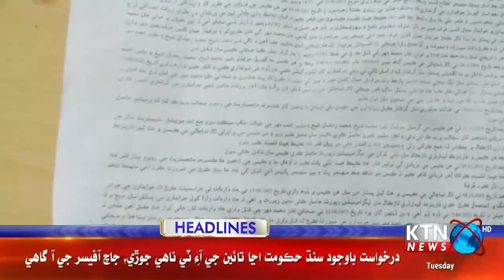BREAKING NEWS Shaheed Jan Muhammad Mahar Case Updates | Jan Mohammad Mahar Murder Case | KTN NEWS